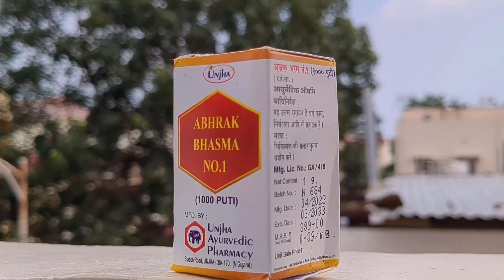4 Months In Eye Exercise, Still No Result!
In this vlog series, I am taking a 3-month eye exercise challenge to reduce my spectacles number. I am willing to follow Satvic Movement videos for eye exercises and I am eager to see the results. In this first part of the vlog, I am starting the challenge and will update my progress with monthly eye tests.

exercise starting 28March but we set 1 April 2023